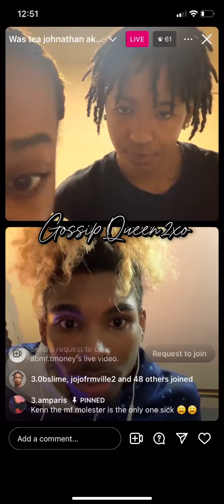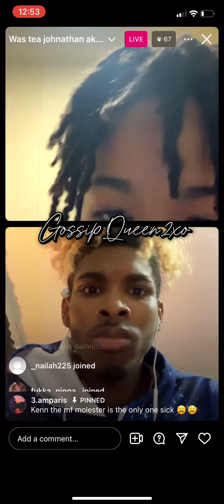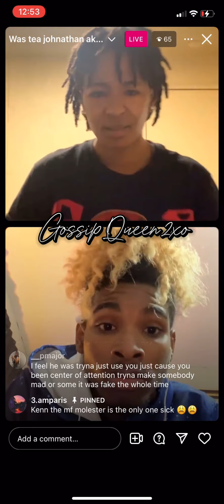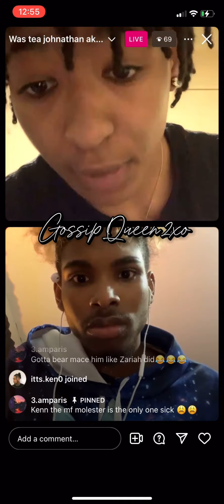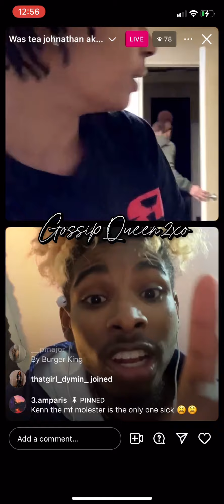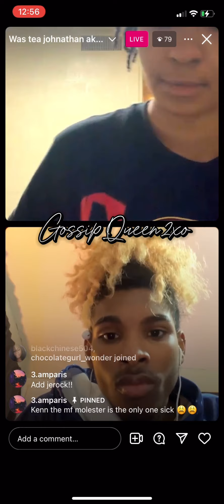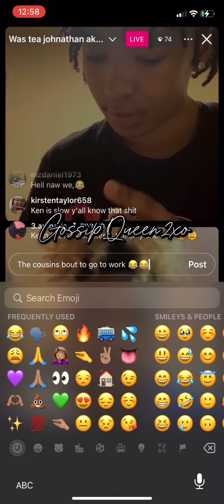Oh snap!!!! Jayy exposes Ken job 😩😂 They want all the smoke 💯